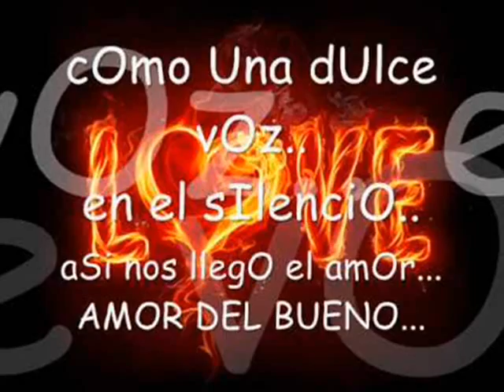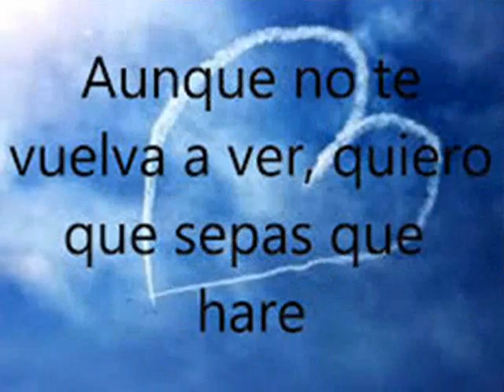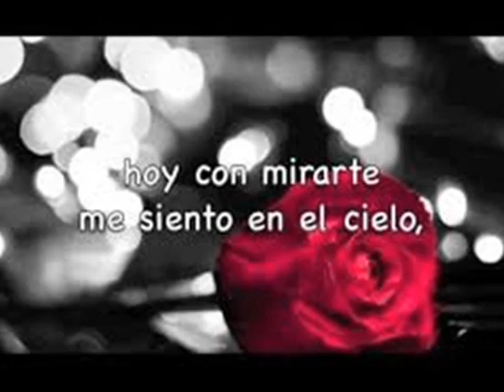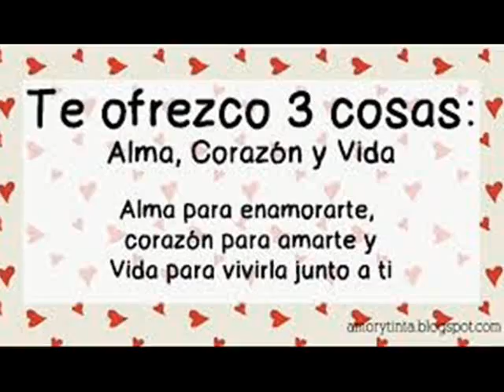AMI ME INTERESA EL KOMAMDER DJ POLLO